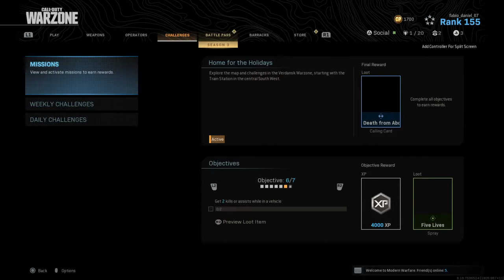Call of Duty®: Modern Warfare®_20200429195231